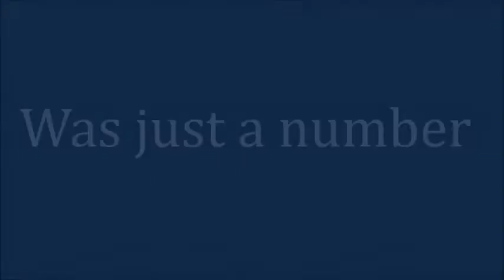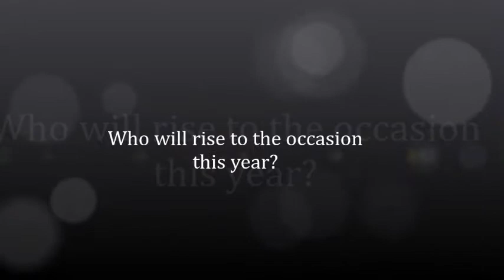2015 Blue Devil baseball hype video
2015 Maplewood-Richmond Heights High School baseball team